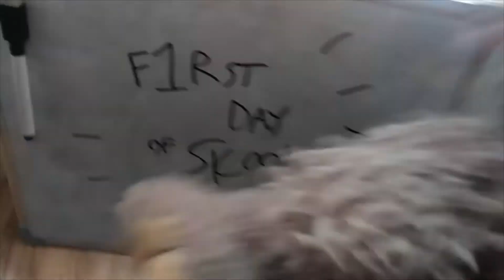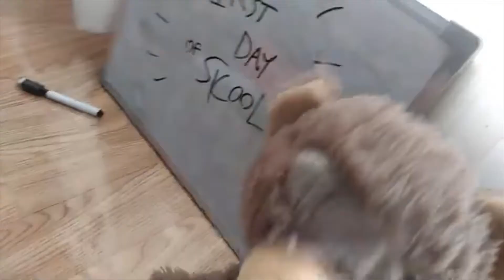[CT83] Back to School the 3rd | MinecraftPuppetShow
Today is the first day of school and Black Bird is going back to school for the third time. Mr. Ted is going to teach them about their goal. Suddenly, Black Bird and his friends are trying to escape school, but Black Bird steals the police car and he's driving that goes crazy to make a huge mess in school!